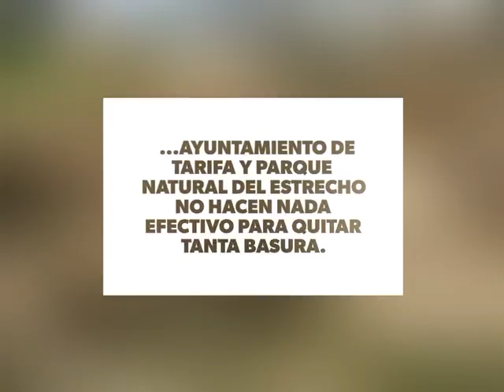Vertedero ilegal en el Parque Natural del Estrecho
Desde hace 5 meses venimos denunciando la presencia de un vertedero ilegal en el Parque Natural del Estrecho. Bolonia .Tarifa. Cádiz.

En el mismo se depositan todo tipo de basuras y enseres ocasionando una imagen tercermundista y una contaminación hídrica al arroyo cercano y atmosférica ya que en varias ocasiones le han prendido fuego.

El tema se ha denunciado ante el ayuntamiento de Tarifa, dirección del parque natural, seprona, etc y el vertedero sigue creciendo en la llamada como una de las mejores playas del país y dentro de la reserva de la biosfera.

Pedimos civismo a los causantes de este basurero y limpieza y vigilancia a los responsables.